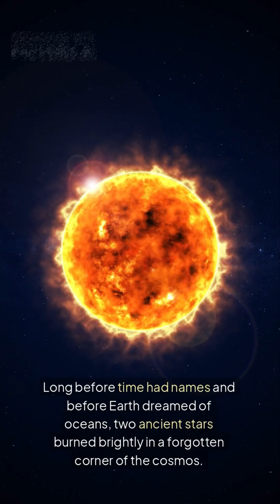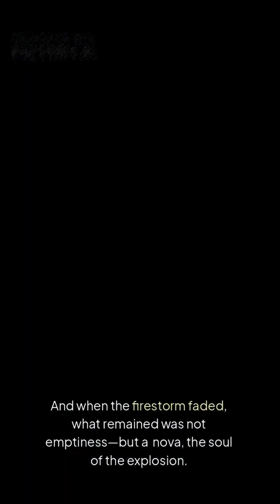🌌When Stars Whisper Goodbye✨ space_~ cosmicexploration __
In the vast silence of the cosmos 🌠, two ancient stars meet in a fateful spiral—a massive stellar giant 💫 and a dense, mysterious remnant of a forgotten era 🌀. Their gravitational dance ends not in darkness, but in a radiant supernova 💥, birthing a nova 🌟 that echoes through time. A poetic retelling of cosmic transformation, When Stars Whisper Goodbye explores the beauty of endings 🌒, the grace of collapse 🌈, and the light that emerges when even the universe lets go 💖.